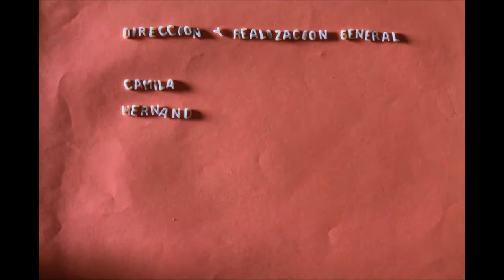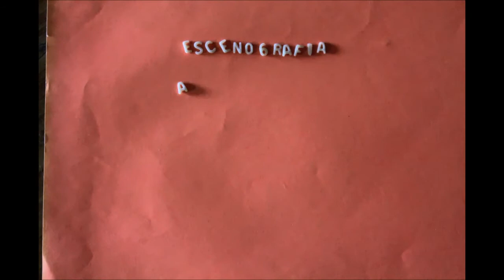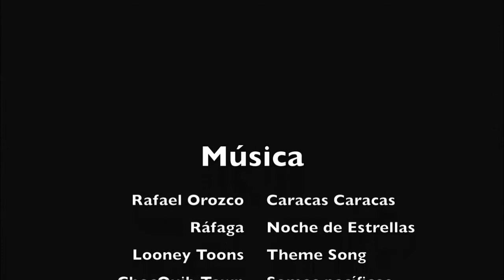Documental Los Fritos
Director/a: Camila Hernández
Dirección de fotografía: Valentina Echeverrry
Productora: Mariana Vélez
Guionista: Literario: Carolina López y Kevin Ehemann
Técnico: Lucas Mazo
Story board: Juan José Díaz
Editor: Lucas Mazo
Claqueta: Gabriel García
Continuista textual y visual: María José García
Escenografía: Mariana, Valentina, Ángela
Sonido: Juan Pablo Ossa y Juan Felipe Acosta
Camarógrafas: Ángela Sánchez y Carolina López
Presentador: Sebastián Paternina